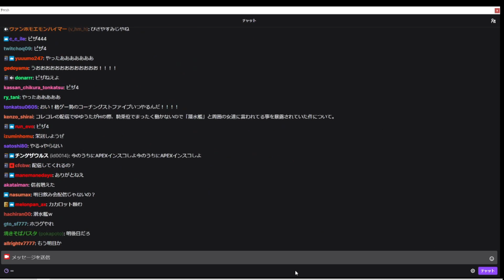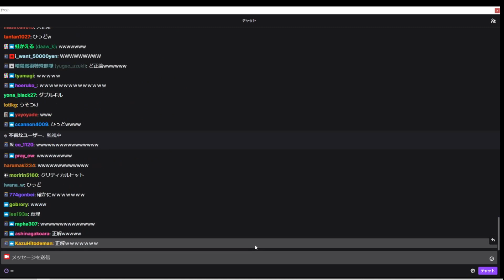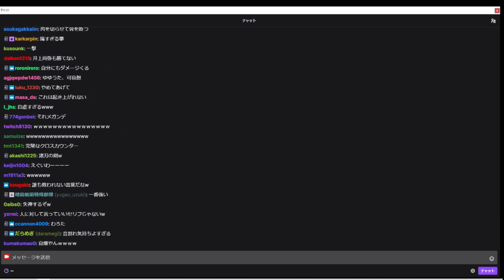ゆゆうたを批判したﾊﾞｶﾏｿｺに一発KOカウンターパンチ【2022/08/16】